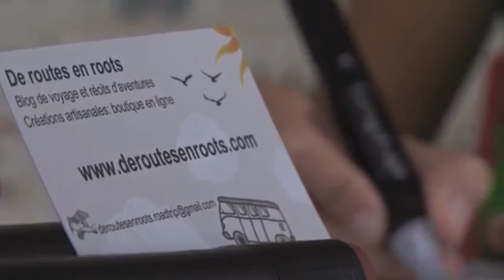Reportage "Les bijoux d'Inès" JT ATV 12.03.15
Petit reportage sur mes fabrications artisanales de bijoux, par ATV le 12 mars 2015 au Marigot! Video et bijoux à retrouver sur le blog de voyage